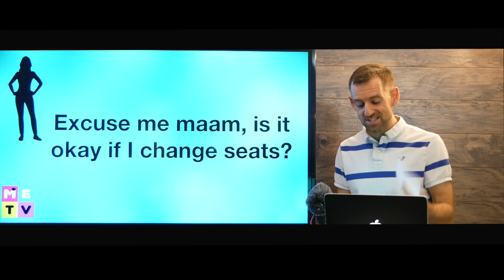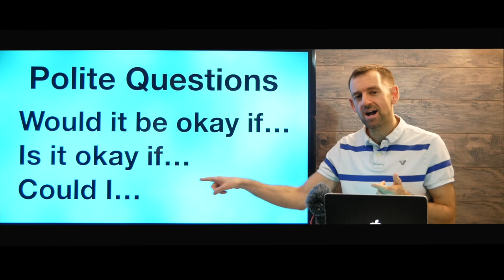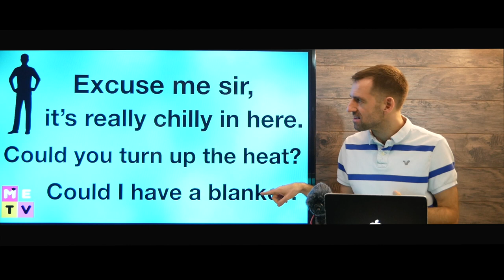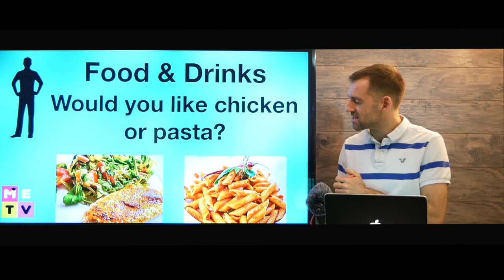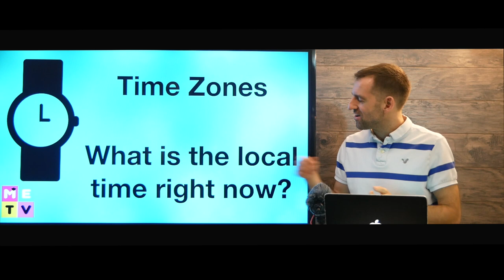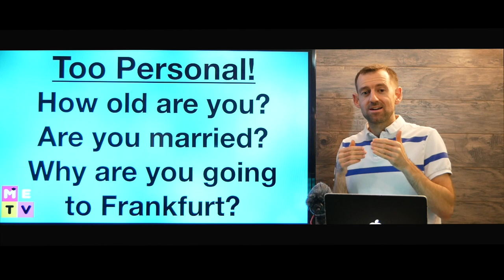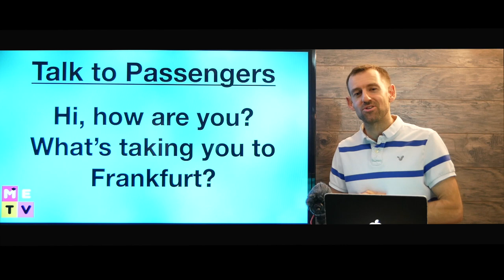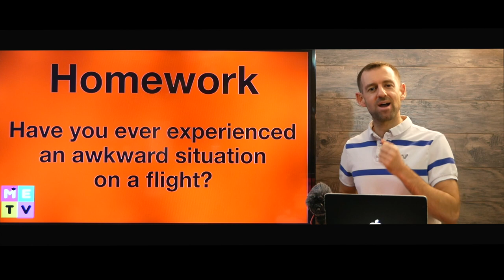English Airplane Conversation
Do you know how to talk to people on a plane?

Become one of my students!

Youtube.com/madenglishtv